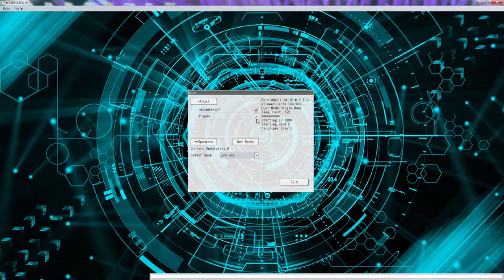YuGiOh Duel - Synchrons vs Demise